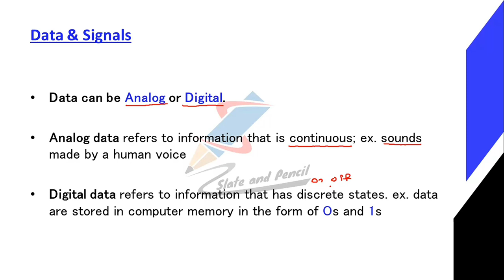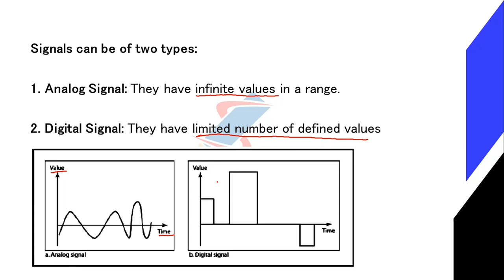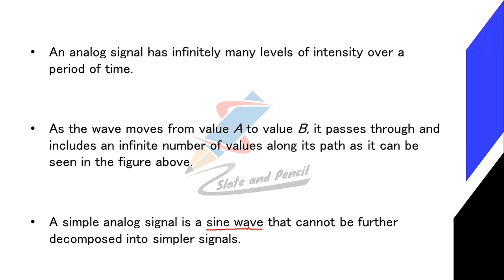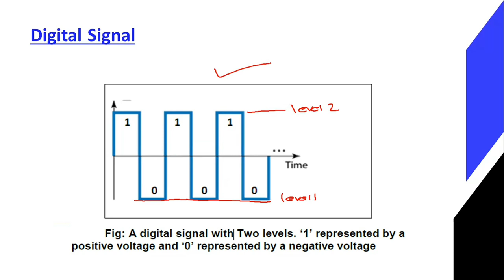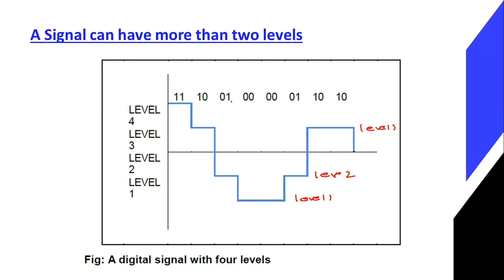Analog signal and Digital Signal |Analog data digital data datacommunication and optical fibers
BCA(AcademicYear2019-20Onwards)
38 | P a g e Board of Studies UG | Computer Science& Applications | University of Calicut

SEMESTER IV
Course Number: 19
Contact Hours per Week: 4T
Number of Credits: 4
Number of Contact Hours: 64
Course Evaluation: Internal – 20 Marks + External – 80 Marks
Course Outline
Unit I [16T]:
transmission impairment.
diameterText Book:
1.Behrouz A. Forouzan, Data Communication and Networking, TMH
2. Mobile Communications – Jochen H. Schiller , Second Edition ,Pearson
3. Optical Fiber Communication – Gerd Keiser, 4th Ed., MGH, 2008.
Reference Books:
2. William Stallings: Data & Computer Communications, 6/e, Pearson Education.
3. William L. Schweber : Data Communication, McGraw Hill.
4. Electronic Communication Systems - Kennedy and Davis, TMH
5. Optical Fiber Communications– – John M. Senior, Pearson Education. 3rd Impression,2007.
6. Fiber optic communication – Joseph C Palais: 4th Edition, Pearson Education.